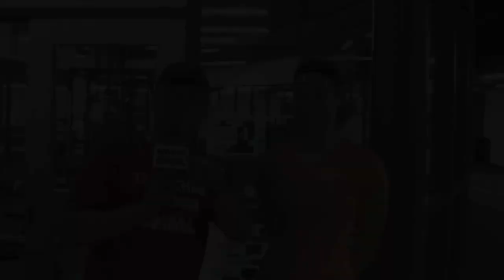Ted Michaels Training for Around the Bay Road Race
Ted Michaels from AM900 CHML had the opportunity to work with Lauren Neal from McMaster University. Get a first glance at what it is like to train for the 5k race.